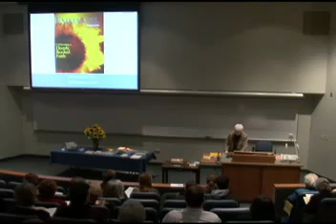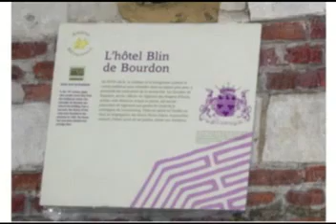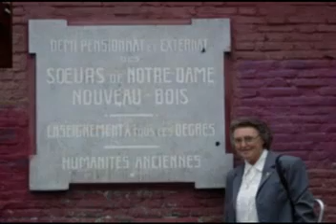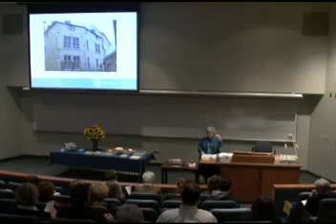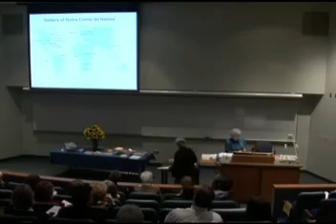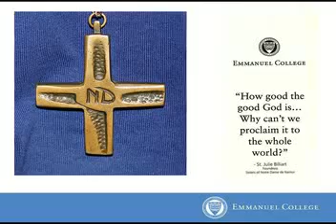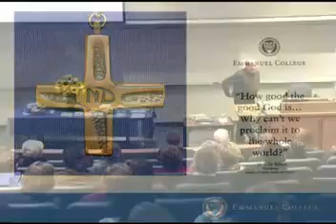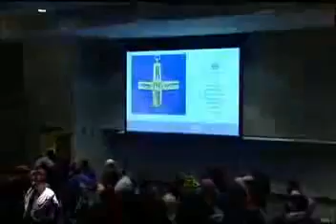Emmanuel College | Founders Day 2012 Address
Each year, a significant event in the life of the College is Founders' Day, commemorating the founding of the Sisters of Notre Dame de Namur by St. Julie Billiart and the founding of Emmanuel. On February 2nd, President Sister Janet Eisner, SND offered the keynote address at the 2012 celebration, the 20th annual, which also featured reflections by current students about a campus that values open expression of the goodness of God through words, service and actions toward others.